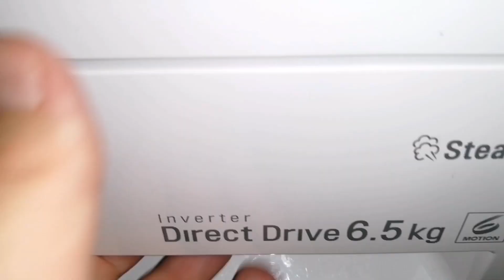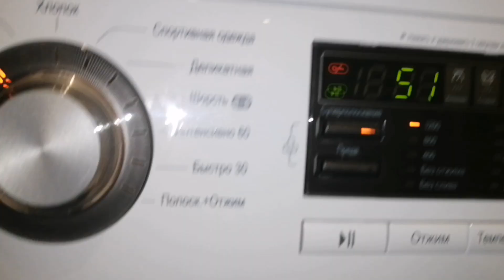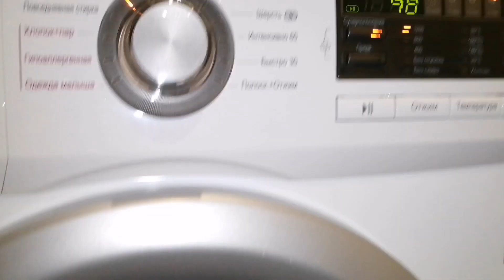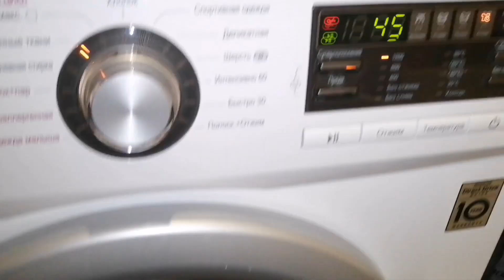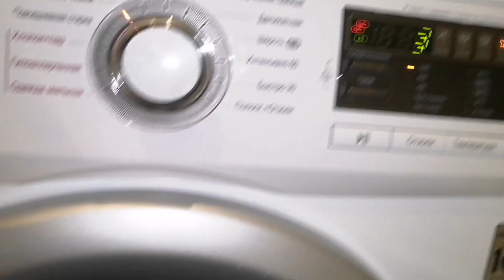Wash on LG F12b8wds7: Mixed cloths 40° + super rinse